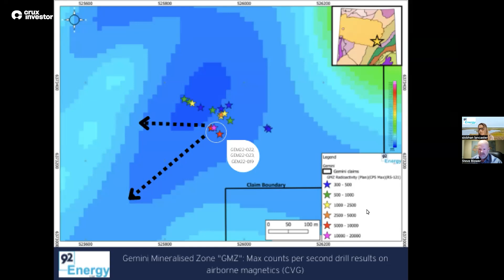92 Energy (92E) - Finding Uranium in The Athabasca Basin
Matthew Gordon spoke with Siobhan Lancaster the Managing Director (MD) and CEO, and Steve Blower the Technical Director of 92 Energy (ASX:92E) to discuss the company’s most recent activities and its plans for the year.

92 Energy Ltd is an ASX-Listed uranium exploration company focused on the exploration of its Athabasca based assets. The assets of the company are its Gemini, Tower, Clover, Powerline and Cypress River uranium projects.

The company recently concluded with its winter exploration program which was comprised of 19 drill holes and over 5,378 m of exploration drilling. The winter exploration program intersected the highest levels of radioactivity to date at the Gemini Mineralised Zone (GMZ). The Geminin project of the company lies 27 km southeast of the McArthur River uranium mine, the largest high-grade uranium deposit in the world.

The exploration drilling results are reported in counts per second (CPS), which is the number of disintegrations per second, as measured by a radiation detector. The highlights of the exploration drill results include 22.0 m of continuous elevated radioactivity at 15,780 maximum CPS, 22,0 m of continuous elevated radioactivity at 3,030 maximum CPS, 25,5 m of continuous elevated radioactivity at 7,860 maximum CPS and 12,0 m of continuous elevated radioactivity at 5,760 maximum CPS.

The exploration program intersected mineralisation in 11 of the 12 holes drilled. The drill core samples of the completed exploration program have been sent for analysis, which is scheduled to be received in the next 1 to 2 months.

The results of the exploration program indicate that the project’s radioactivity is improving to the southwest of the Gemini Mineralised Zone, which is open in all directions.

92 Energy Ltd. plans on furthering its understanding of the project geology through a planned exploration program of the GMZ scheduled to commence in June 2022.

0:00 - Company Overview
0:45 - Steve’s Background
1:35 - The Purpose of Steve’s Appearance
2:20 - Reason for Different ways of Reporting Data
3:38 - How Accurate those Reporting Methods are
4:10 - Recent Press Release Overview and How it affects Future Plans
7:06 - GMZ’s Geological Trends Presentation
9:06 - Drilling Approach and Allocation: East Direction vs. West Direction
10:27 - Discussion of Drill Specifics on the Area
12:12 - Anticipating the Results of the Follow-up Drill Program
14:12 - Plans for 2022
17:39 - Outro